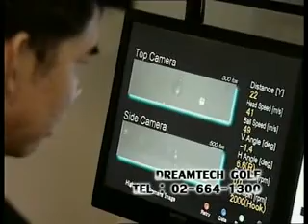Swing Clinic 35 - 30 Sep 2009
แขกรับเชิญ คุณนิพนธ์ หีบพร ช
เนื่องความเข้าผิดว่าตัวเองตีคร่อม